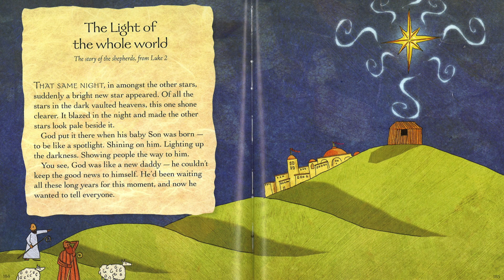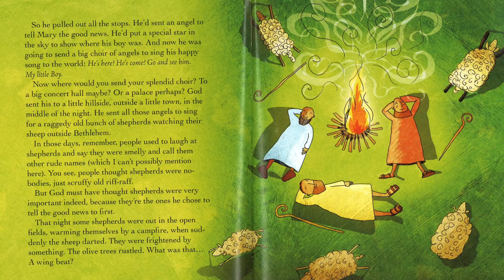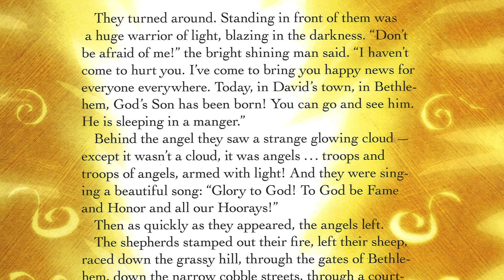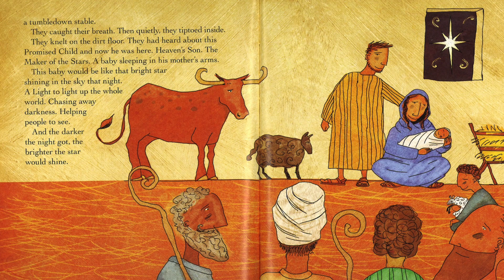SCC Kids Presents Advent Reading for December 23, 2023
Advent Reading from the Jesus Storybook Bible